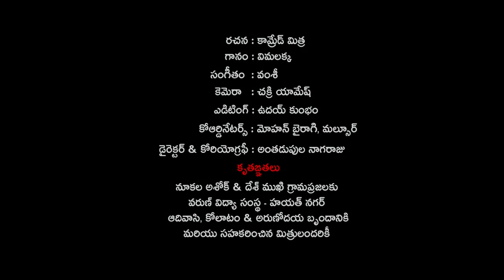Save Nallamma | Stop Uranium Mining in Nallamala Forest | Vimalakka Bathukamma | Vimalakka Official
Director/Choreography : Anthudupula Nagaraju
Writer : Mithra
Singer : Vimalakka
Camera : Chakri Yamesh
Editing : Uday Kumbam
DI : Dream Studio ( Raju Sindam )

Bathukamma is floral festival celebrated predominantly by the Telangana[1][2] and some parts of Andhra Pradesh[3]. Every year this festival is celebrated as per Shathavahana calendar for nine days starting Bhadrapada Pournami (also known as Mahalaya Amavasya or Pitru Amavasya) till Durgashtami, usually in September–October of Gregorian calendar. Bathukamma is celebrated for nine days during Durga Navratri. It starts on the day of Mahalaya Amavasya and the 9-day festivities will culminate on "Saddula Bathukamma" or "Pedda Bathukamma" festival on Ashwayuja Navami, popularly known as Durgashtami which is two days before Dussehra. Bathukamma is followed by Boddemma, which is a 7-day festival. Boddemma festival that marks the ending of Varsha Ruthu whereas Bathukamma festival indicates the beginning of Sarad or Sharath Ruthu.

Vimalakka Official NOTICE-
The audio and video content of this upload belongs to and is a property of "VIMALAKKA OFFICIAL" This content is protected LEGALLY and cannot be uploaded or displayed or presented anywhere/in any form for "reproduction , to gain traffic or any other benefits" - with out a written & signed consent from Vimalakka Official